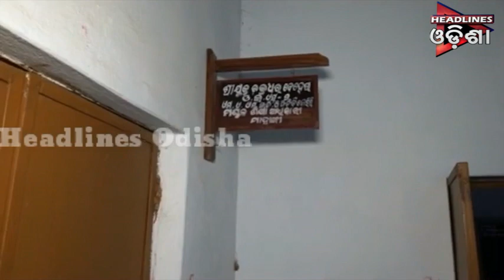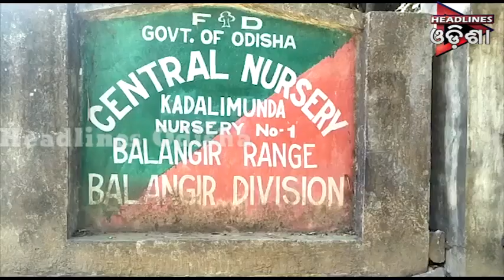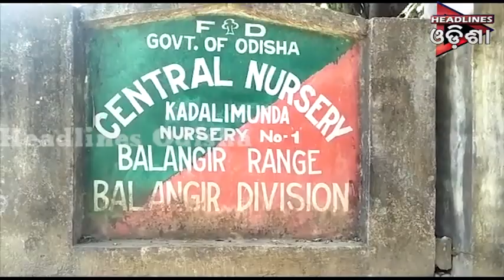ଓଡିଶା Prime ଭାଗ-୦୧ ....୧୬.୦୨.୨୦୧୯